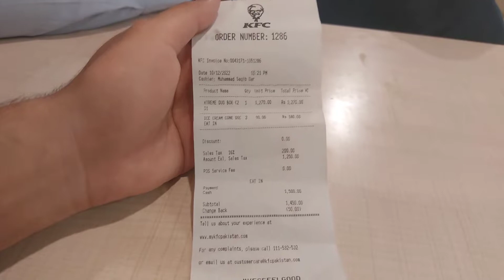KFC-Eating Pakistani KFC Burger & Fried Chicken | kfc chicken burger-Jhelum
Hi every one hope you all are doing good.

Musician: ASHUTOSH